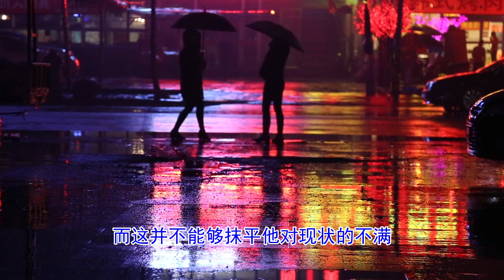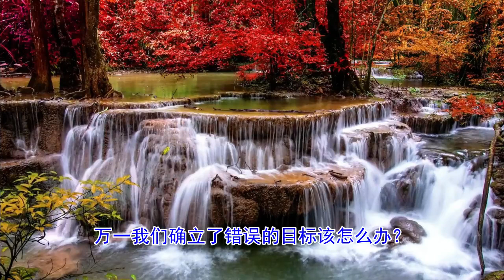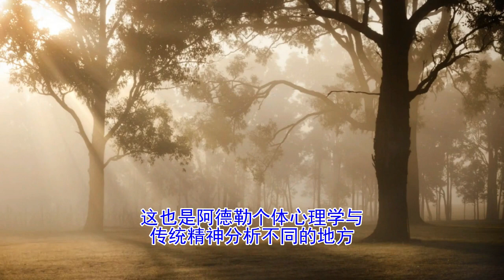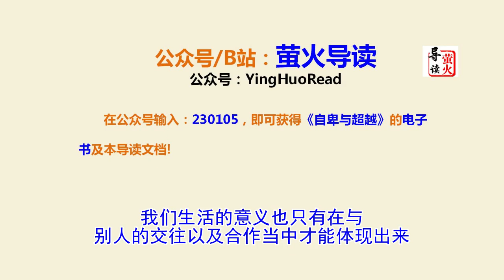【读书】《自卑与超越》——教你如何从自卑走向超越!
这本书是奥地利的心理学家、个体心理学创始人阿尔弗雷德·阿德勒的晚年集大成之作。如果你读了这本书再看下阿德勒的个人经历的话，你会发现这本书是他个人的自我反思之书。阿德勒本身就是一个从自卑到超越的典范。他早年身体孱弱，患有佝偻症，因此早年极度自卑。但是他并没有沉迷自卑，而是最终实现了自我超越，创造了个体心理学。可以说，《自卑与超越》也是对他个人人生的一个总结。

自卑感无所谓好坏，但是如果因为自卑感产生自卑情结，那就是坏事了。